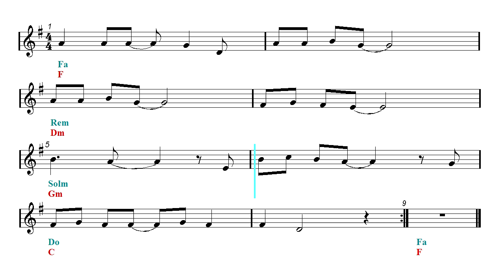Trumpet & Guitar Duet - Last Christmas - Wham (Sheet music)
Trumpet and guitar duet. ▼▼▼▼ Read more  ▼▼▼▼